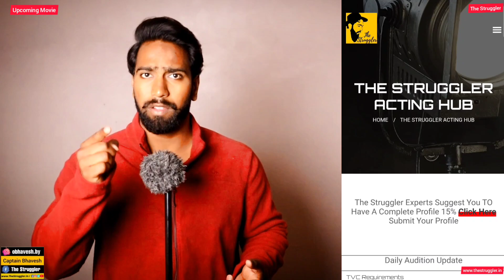Attack | @JohnAbrahamOfficial | Upcoming Movie | @TheOfficialJacquelineFernandez| Bollywood Movie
John Abraham upcoming Movie name is Attack. Attack trailer is now out on YouTube. You Can watch that trailer. that's amazing trailer. Attack movie is like Hollywood movie. co-actor of this movie is Jacqueline Fernandez and rakul Preet Singh.

If you want to submit your portfolio for casting, Click the

attack movie will release on 1st of April 2022. and the trailer also released this trailer is based on Spy and RAW agent it and John Abraham is played a character of RAW agent and Jacqueline Fernandez is character of John Abraham girlfriend.
the trailer was very amazing and fabulous. this movie has budget 100 crore. attack movie is science fiction action movie this is the first movie of Bollywood for science action movie.